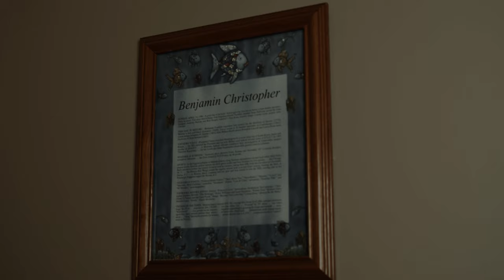A Day in the Life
"Rest. Prayer. Focus. Productivity. Consistency. Repeat."

This video was created for Benjamin Fields in New Orleans, LA. It demonstrates his daily routine and is a perfect loop video. It was shot on a Black Magic Pocket 6k camera by Jovan Hernandez and directed and edited by myself.

Song: Letter to You (Instrumental) - Aha Gazelle